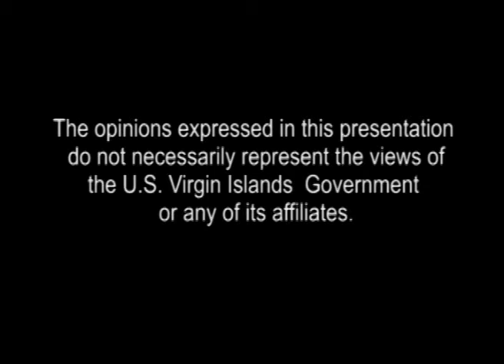Eye on the Islands Finance part 2